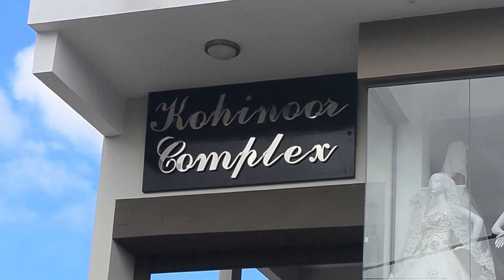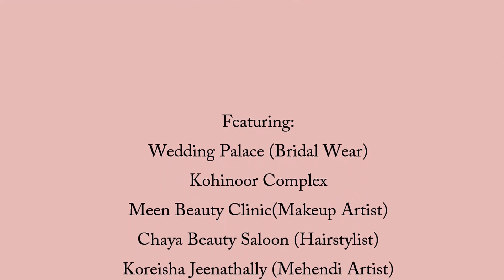The Bride @ Wedding Palace by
The Big Launch of 'Wedding Palace' @ Bel Air, Riviere Seche, Flacq on the 26th November 2016.

Featuring:

The Wedding Palace (Bridal Wear)
Sound of Love TM (Animation and Sound)
Meen Beauty Clinic (Make up)
Chaya Beauty Saloon (Hair Styling)
Koreisha Jeenathally (Mehendi Application)
Rishab Rambaruth (Photography)
Biotech Informatics Ltd (Event Organiser)